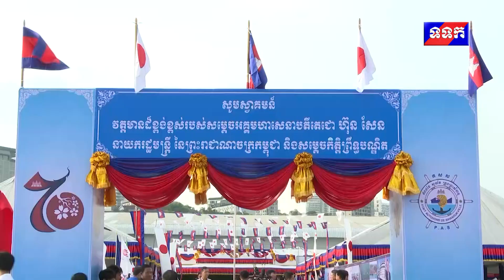សម្តេចតេជោ ហ៊ុន សែន អញ្ជើញបើកការដ្ឋានសាងសង់ចំណតផែ កុងតឺន័រថ្មី នៅកំពង់ផែស្វយ័តក្រុងព្រះសីហនុ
ផ្សាយឡើងវិញ ៖ សម្តេចអគ្គមហាសេនាបតីតេជោ ហ៊ុន សែន អញ្ជើញបើកការដ្ឋានសាងសង់ចំណតផែ កុងតឺន័រថ្មី នៅកំពង់ផែស្វយ័តក្រុងព្រះសីហនុ